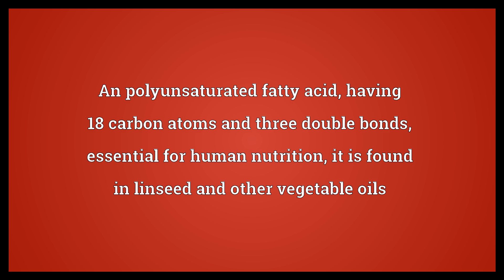Linolenic acid Meaning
Video shows what linolenic acid means. An polyunsaturated fatty acid, having 18 carbon atoms and three double bonds, essential for human nutrition; it is found in linseed and other vegetable oils. linolenic acid synonyms: octadecatrienoic acid.  Linolenic acid Meaning. How to pronounce, definition audio dictionary. How to say linolenic acid. Powered by MaryTTS, Wiktionary